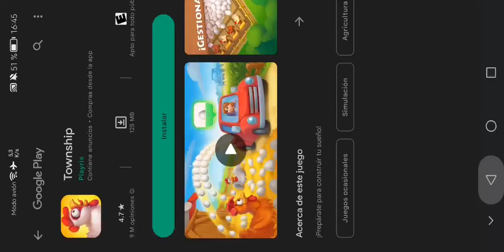Daisho: Survival of a Samurai - Full Gameplay Walkthrough Parte 1 (iOS, Android)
☑️ Daisho Survival of a Samurai Gameplay Parte 1

00:04 - Tutorial
00:30 - Ataque al Señorio
04:55 - Repara el Puente
09:20 - El Comienzo
10:40 - Regalo Exclusivo (CHISPA)
12:03 - Amigo en Peligro
12:52 - Extingue el Incendio
13:25 - Arregla el Carro
16:51 - Primeros Pasos
18:44 - Construye: Entrada de la Mansión
20:22 - Rumbo a Mino
22:45 - Paga el Pasaje
24:18 - Construye: Gestión del Señorio
26:46 - Completa El Pedido del Mercader
35:27 - Aldea del Norte
39:24 - Levantando la Espada
44:45 - Reconstruyendo Kiyosu 1/9
48:00 - Construye: Tienda
48:30 - Construye un Caballete
57:25 - Construye: Farmacia
1:08:20 - Talentos

✅Miembros del Canal (Memberships)👇🏼

✅ Descripción de la App

Sobrevive en la era Sengoku, construye una aldea y lucha contra malvados ninjas

Daisho: Survival of a Samurai es un juego de rol y de acción, ambientado en el Japón histórico de la era Sengoku. La guerra se recrudece y Oda Nobunaga está decidido a deponer al débil sogún de su trono, aunque eso signifique envolver el reino en llamas. Forja un legado que perdure en estos tiempos tan tumultuosos.

🥷 Acerca de Daisho: Survival of a Samurai

Los ronin y los ninjas, ansiosos por sacar provecho del caos imperante, no han tenido piedad con tu aldea. Como la hija de un samurái, tendrás el deber de proteger y reconstruir vuestro hogar, al tiempo que te esfuerzas por cumplir el cometido que te ha deparado el destino. Lucha en el bando del conquistador, Oda Nobunaga, o apoya a otro daimio en este juego de estrategia, aventuras y construcción histórica.

📜 Características de Daisho: Survival of a Samurai

★ Combate lleno de acción: Movimiento libre con artes marciales y espadas.
★ Profundo sistema de creación: Cosecha, extrae piedra y tala árboles por todo el extenso mundo del juego.
★ Mundo abierto: Explora los reinos del pasado histórico en busca de tesoros.
★ Construcción de ciudades: Diseña tu hogar y construye tu propia aldea con puestos de creación.
★ Decisiones estratégicas: Personaliza tus armas para que tengan diferentes efectos.
★ Estilo artístico único: Modelos 3D estilizados creados manualmente y animaciones impresionantes.
★ Una historia apasionante: ¡Los juegos de supervivencia contra zombis son aburridos! ¡Disfruta de un viaje de fantasía histórica a la era Sengoku!